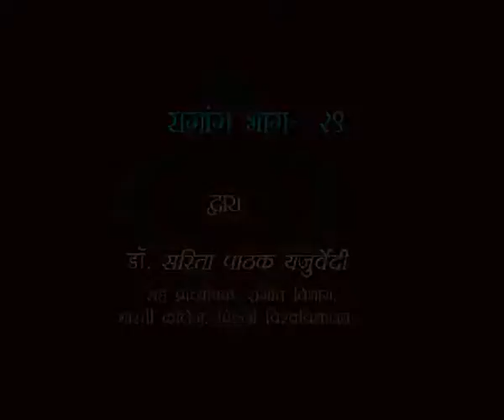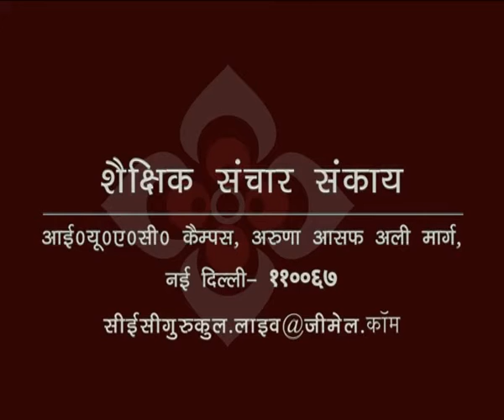रागांग भाग - २९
यह व्याख्यान रागांग भाग - २९ के बारे में बात करता है I